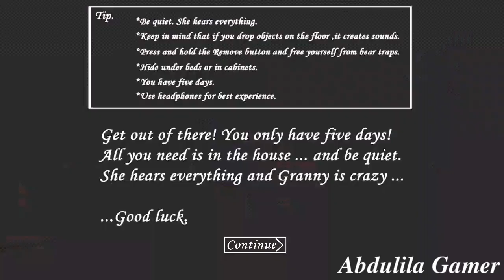Granny V1.8 In Darker Mode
Good luck!